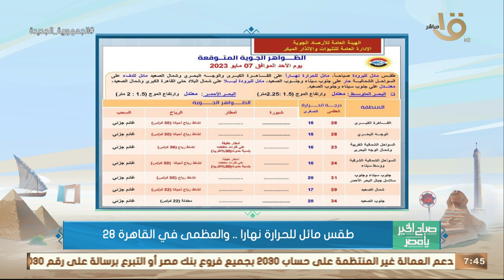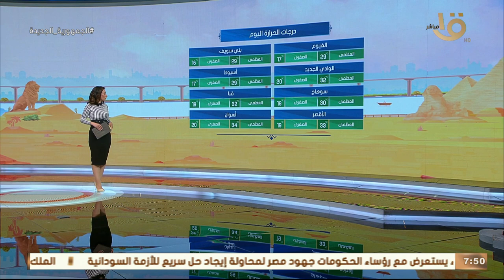صباح الخير يا مصر | أحوال الطقس اليوم على معظم أنحاء الجمهورية